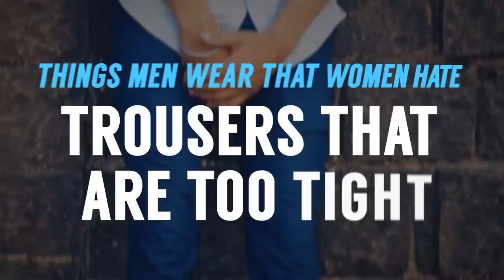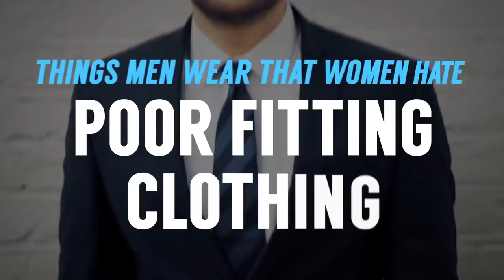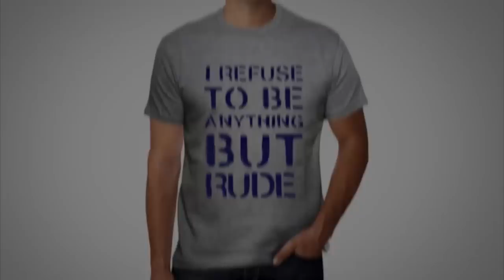Девушек Это Бесит в Мужчинах (20 Элементов Мужского Стиля)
Смешное видео о мужском стиле, но мужчины допускают эти ошибки. Женщины просто вне себя, когда видят эти элементы мужского стиля.

Сегодня в видео мы поговорим о мужском стиле со стороны женщин. Все мы хотим хорошо выглядеть и производить хорошее первое впечатление. Но некоторым из нас плевать на мужской стиль.

Ребята, не совершайте этих ошибок, даже если вам плевать на внешний вид!